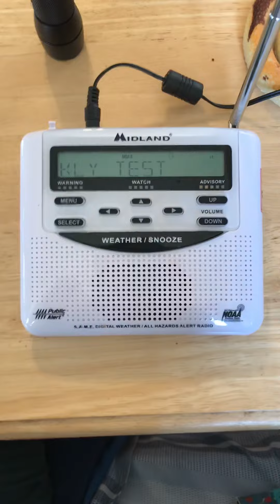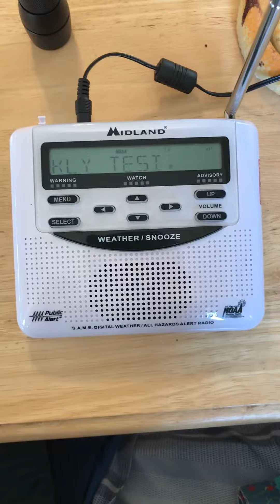NOAA Weather Radio: Required Weekly Test 1-15-2020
My second time recording a required weekly test on my WR-120.